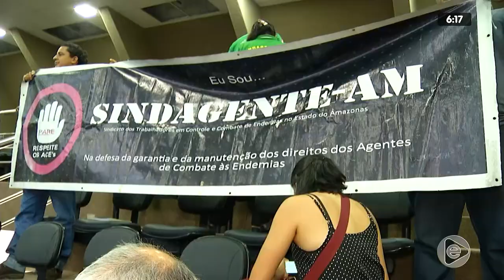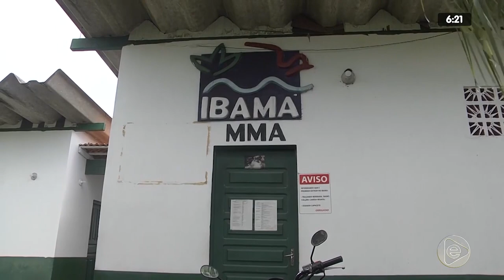6H NOTÍCIAS 06 02 2020 02º BLOCO